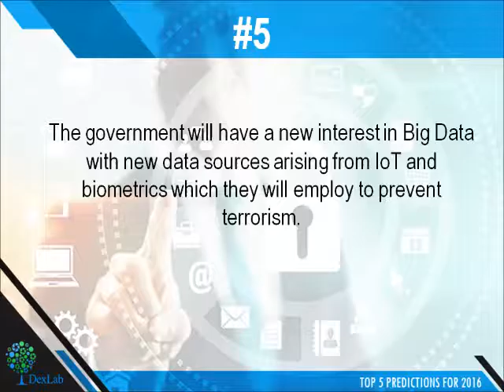Top 5 Upcoming Trends in Cyber Security for 2016 | Dexlab Analytics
What do you think the future holds for cybersecurity? With terrorism on the rise with the help of internet tools we can expect developments in both the public and private networks where the authorities would implement better intelligence-based approaches. Here are the top predictions in the realm of cyber threats and security to keep you abreast of developments upcoming in 2016.

For more updates on courses and tips follow us on